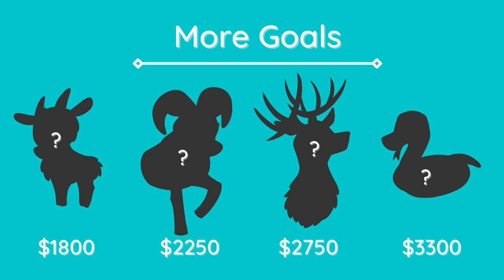Benevolent Bunny & Pals Pin Project Ad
New Kickstarter enamel pin project set to debut 8/20/2022 and here's a quick video presentation.